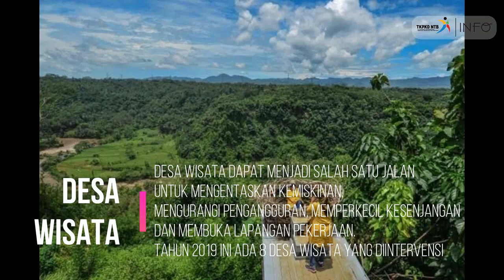13 PROGRAM PRIORITAS PENANGGULANGAN KEMISKINAN NTB TAHUN 2019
13 Program Penanggulangan Kemiskinan Provinsi NTB